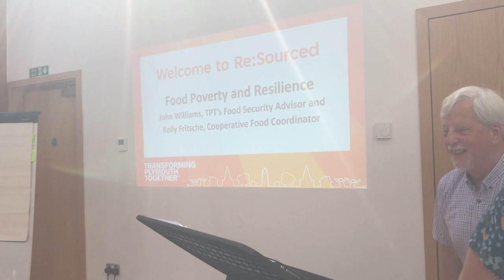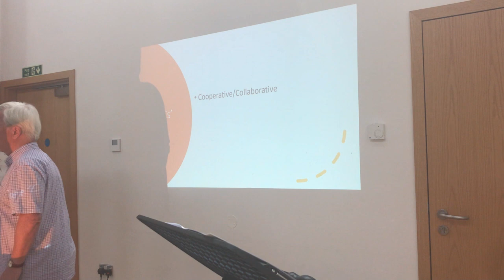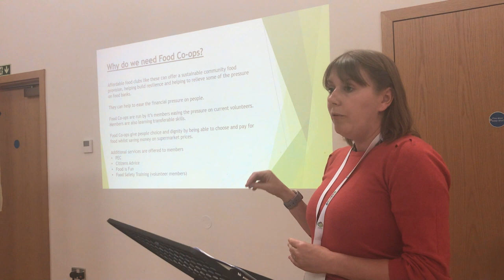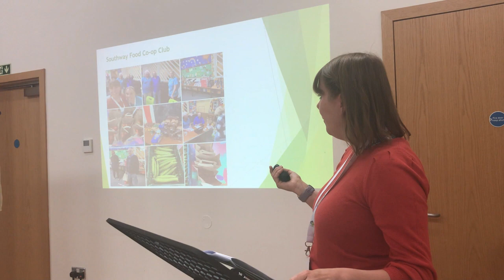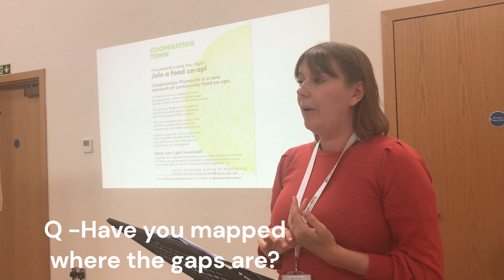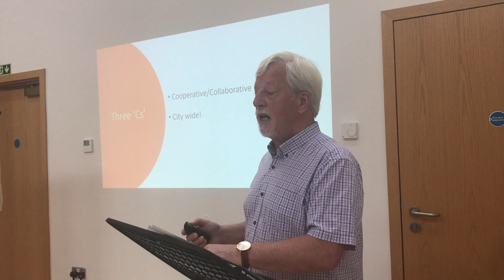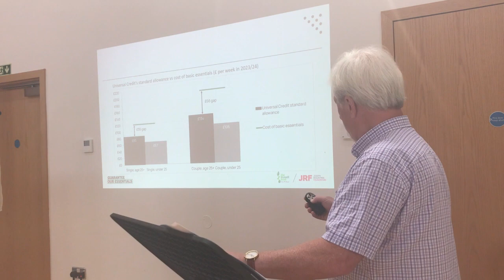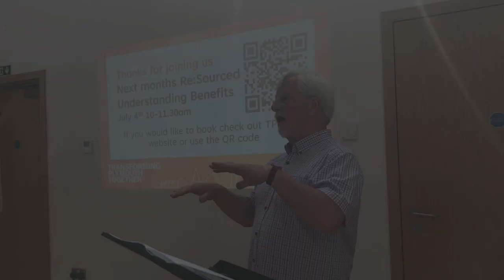Food Poverty & Resilience Video